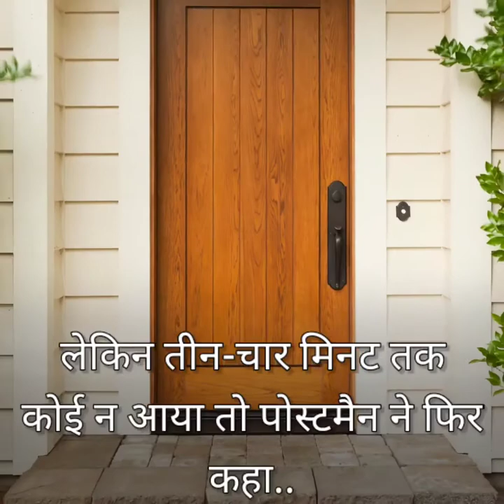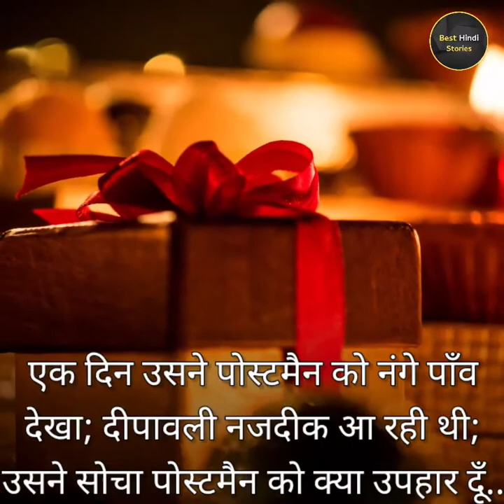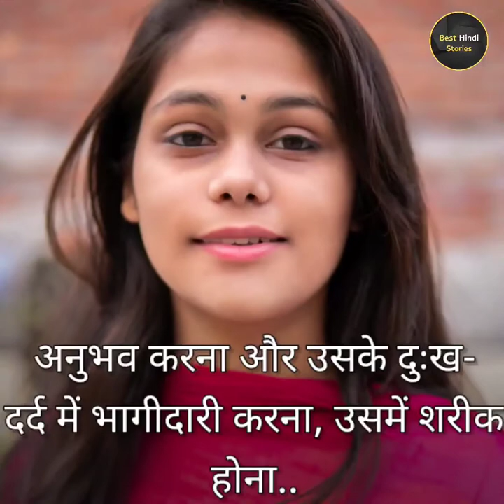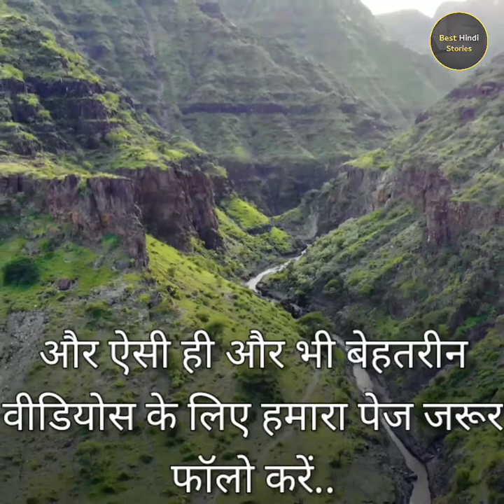Ek postman aur ek ladki ki kahani/Positive+ Stories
Hi.. I am supong kitnya. welcome our youtube channel, positive+ stories

And i also request you to press the 🔔 icon for more updates...